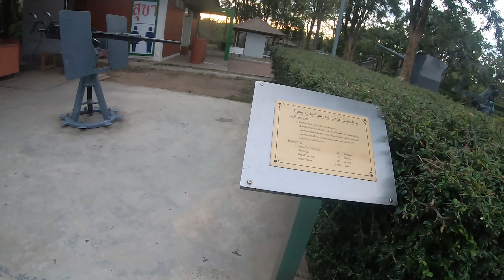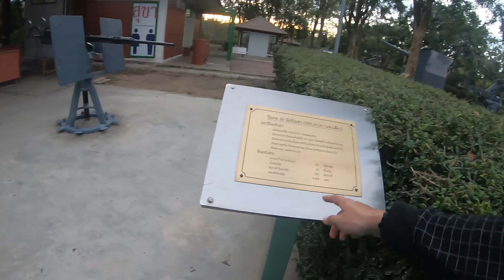Turbulent monkeys at Phra Chulachomklao Fort!!! Hahaha!!! | Samut Prakan EP8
00:00 เริ่มต้น Beginning
00:30 ป้อมพระจุลจอมเกล้า Chulachomklao fort

Location:::
Phra Chulachomklao fort

Hello, today I'm going to take you to turmoil the monkeys at Phra Chulachomklao fort! At first, I didn't plan to go because it was already late. When I took a chance to go, it appeared that it was still open for visiting.
- For Thai people, just showing an ID card or a driving license.
- For foreigners, just showing a passport.
- Please inform a soldier guarding at the entrance "To visit" if you are really visiting.